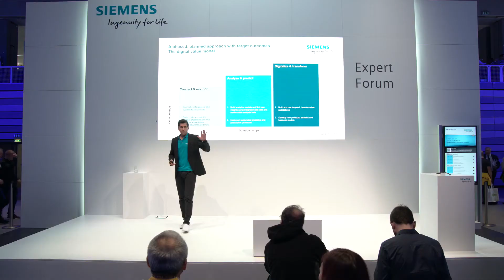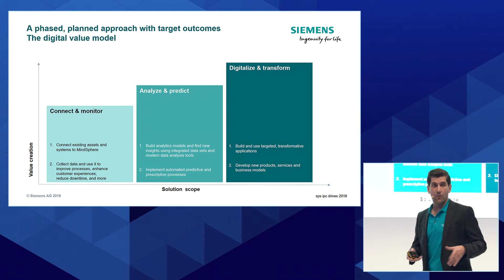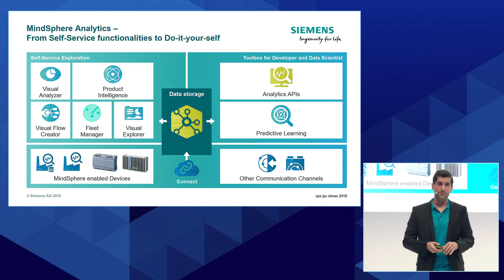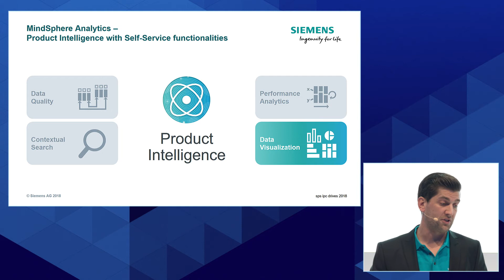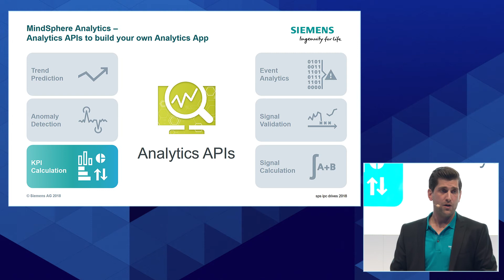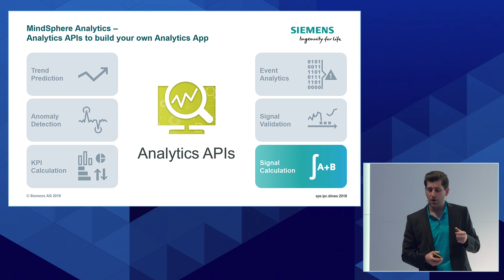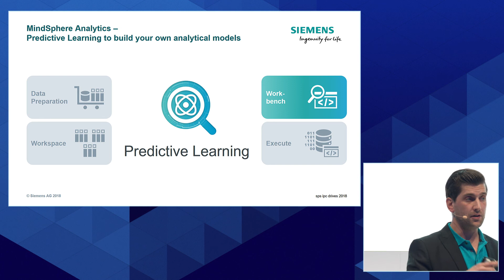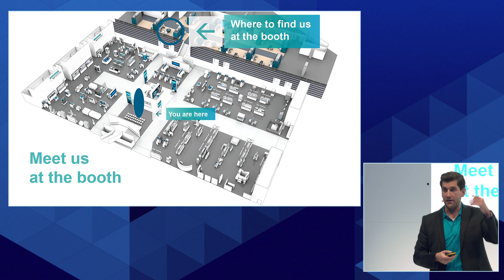Analytics on MindSphere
Different products and services for different kinds of users: The portfolio contains of self-service exploration components for Business Intelligence users, Analytical APIs for developers, as well as predictive learning for data science to build and use machine learning algorithms in the cloud, and in near future in the edge.